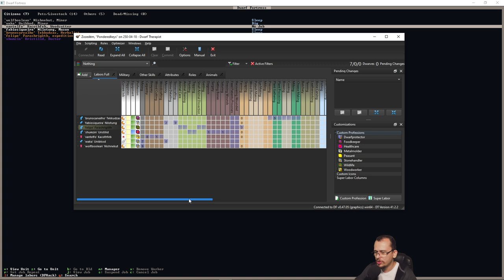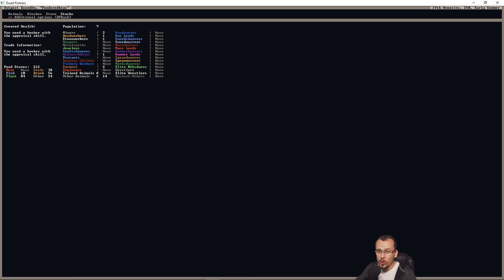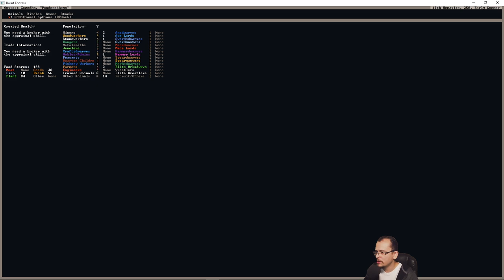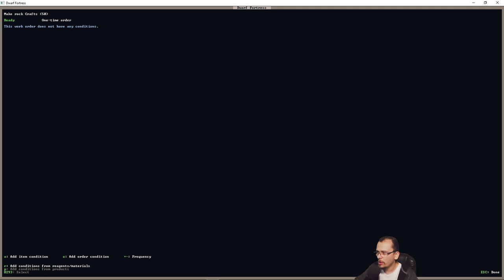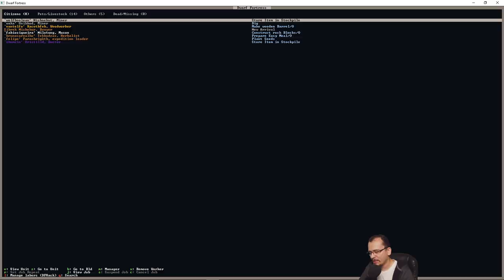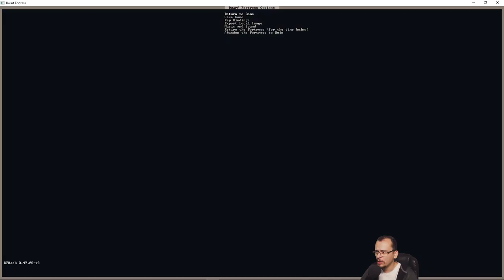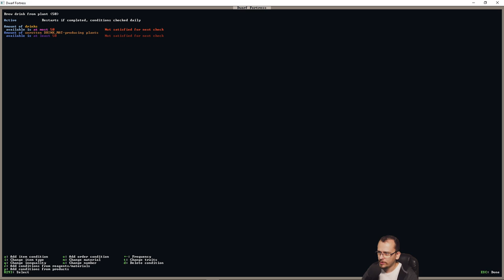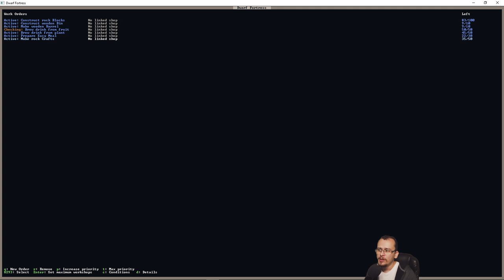A chegada de novos anões - Tutorial Gameplay - Dwarf Fortress #06